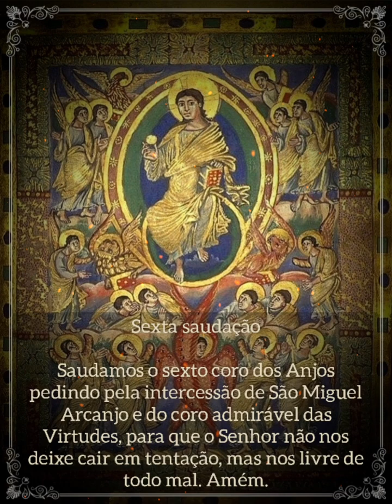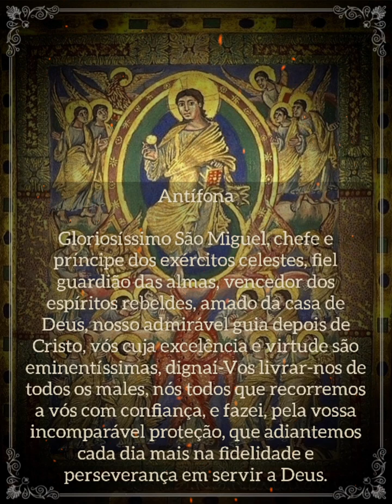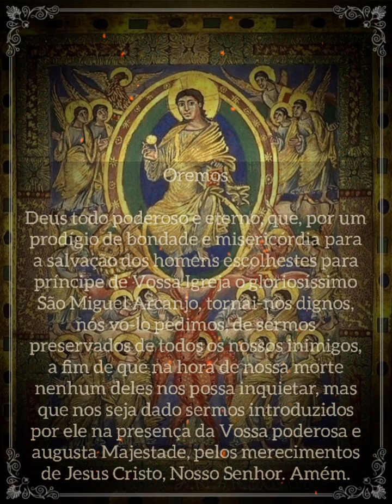Rosário dos Santos Anjos